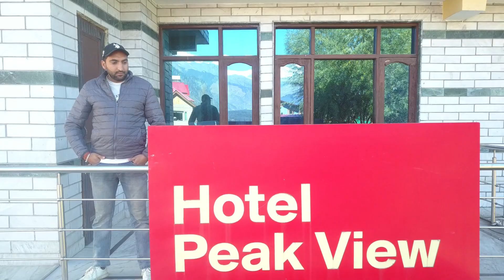MANALI FULL SIGHTSEEING UNDER 8 MINUTES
MANU TEMPLE
HIDIMBA TEMPLE
VASHISHT TEMPLE
HOT BATH
HOTEL
BIKE RENT